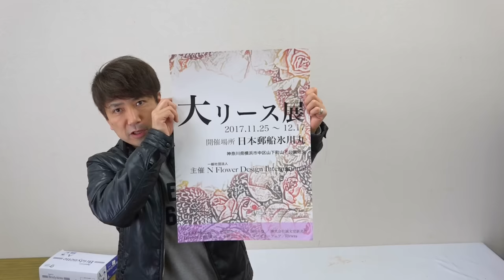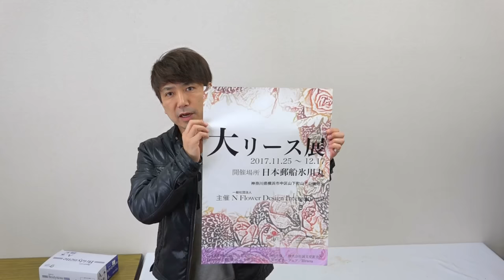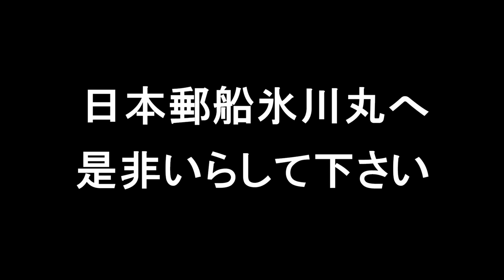Nフラワー大リース展を大公開します!!